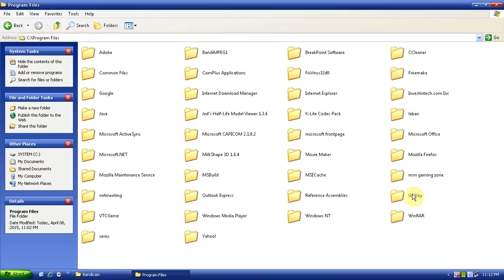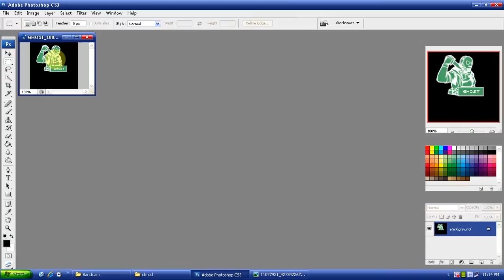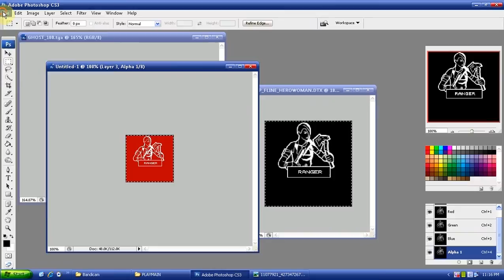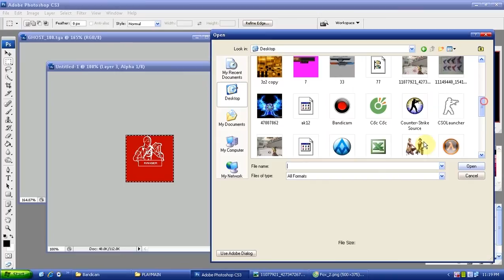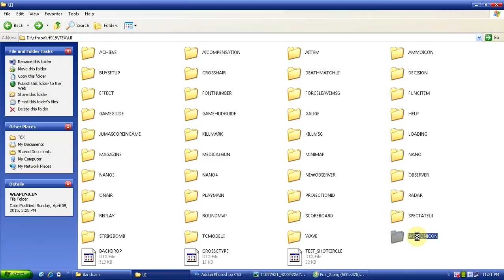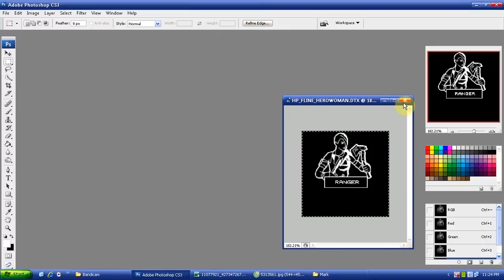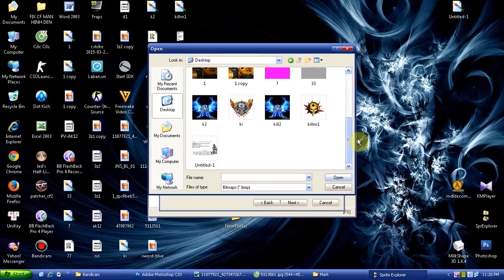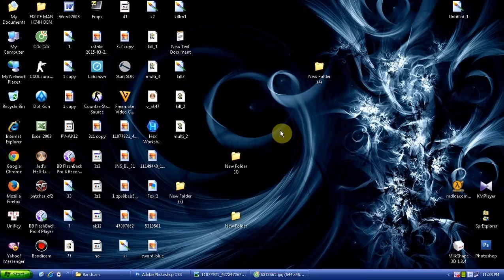bài 19 hướng dẫn cách làm -killmark và HUD cho cs mod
đợt này mới tậu dx em dt ghi âm ngon thì mình làm tut có tiếng :v :v
tiếng thu hơi bé ae bật to tiếng lên nhé
làm tut lúc 11h đêm nên tiếng như ông già ae thông cảm

làm HUD và KILLMARK này chỉ cần ae có óc sáng tạo nhé :v càng sáng tạo thì hud là càng đệp :v còn cách làm ae nhớ xem cho kĩ nhé làm đi làm lại 1 kiểu thôi

mình test trong game ckvn
team gồm
leader Giang.đi rông chôm skin .Tâm . texture maker thắng.laucher .Thực

chưa biết cách extract rez thì xem video này